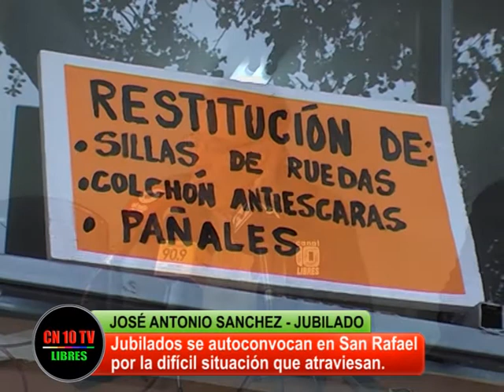¿GENOCIDIO ENCUBIERTO?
de un día para el otro los jubilados y jubiladas del departamento san Rafael -como en otras ciudades del país- se autoconvocaron y coparon el frente del edificio local del PAMI, a manifestarse por las normas que se están ejecutando en detrimento de los beneficios que hasta el momento venían recibiendo. 'Esto se parece a un genocidio' gritaban desde su bronca y desesperación.